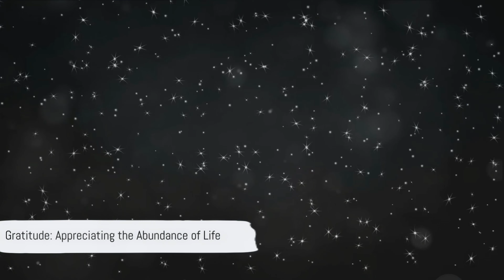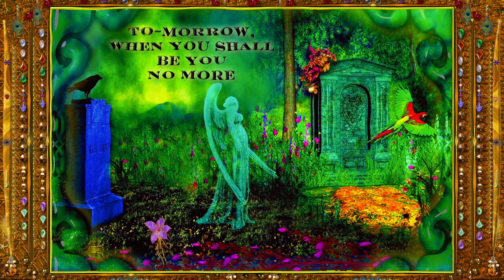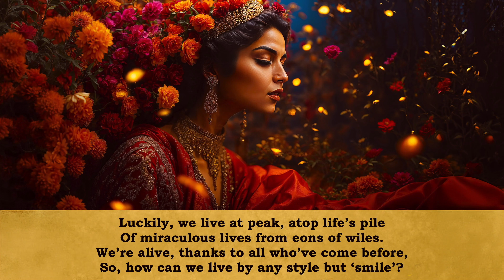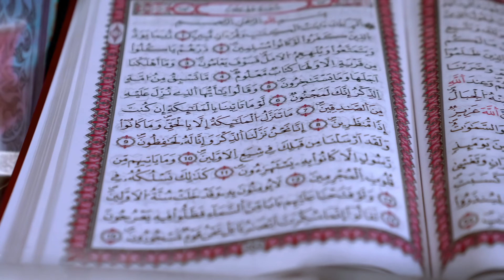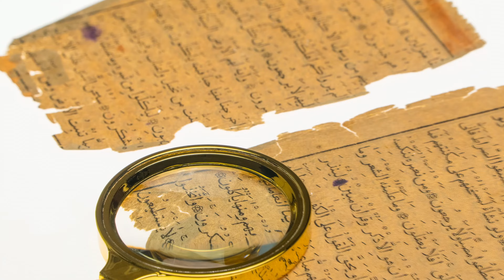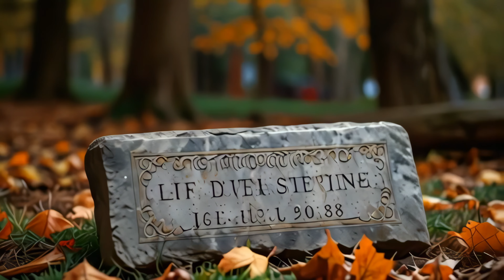Rubaiyat - The Musical - by AI - Act 55 - But if in vain, down on the stubborn Floor+ 4K